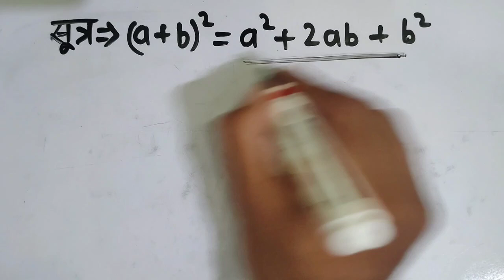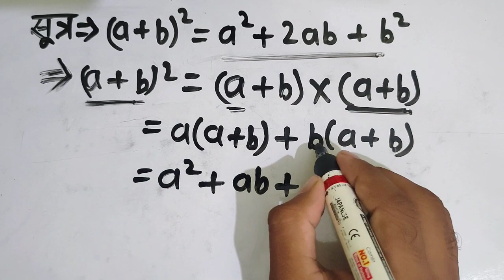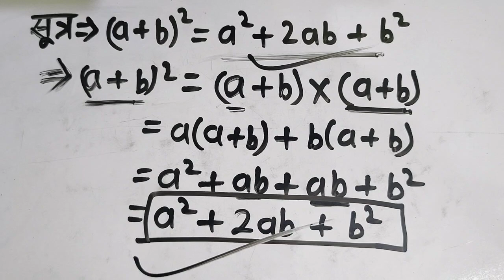सूत्र सबिता करना सीखें। Sutra Sabit Karana Sinkhe। Proof Formula।